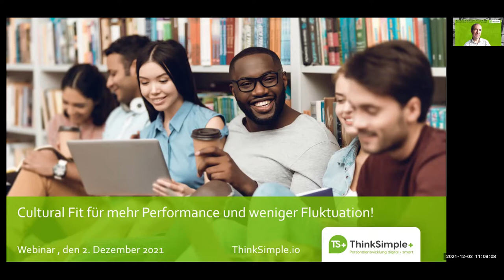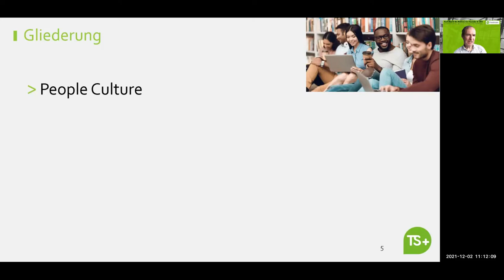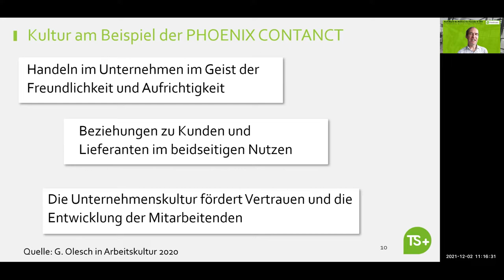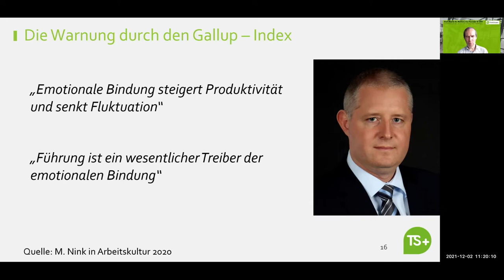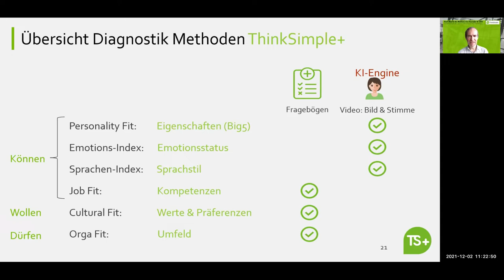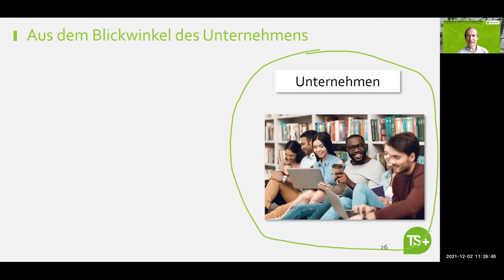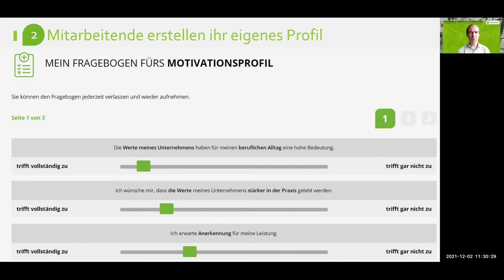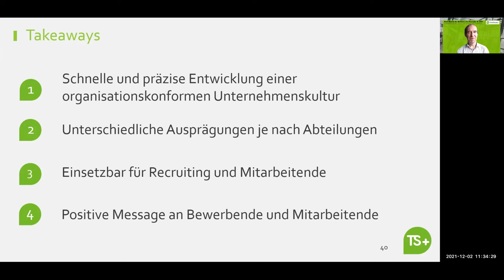Cultural Fit für mehr Performance und weniger Fluktuation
Spätestens seit der Einführung von New Work ist klar, dass Menschen keine Arbeitsmaschinen sind. Menschen haben Werte, Motive und Präferenzen.

Erfolgreiche Unternehmen haben eine gute Passung zwischen der definierten Arbeits- und Unternehmenskultur und den Werten und Motiven der Mitarbeitenden. Kurz: Erfolgreiche Unternehmen zeichnen sich durch einen hohen Cultural Fit aus. Und dieser kann bei gleichzeitiger Reduktion der Fluktuationsquote zu mehr Performance führen. In diesem Webinar erfahren sie, wie Sie den Cultural Fit auch in Ihrem Unternehmen erreichen können.